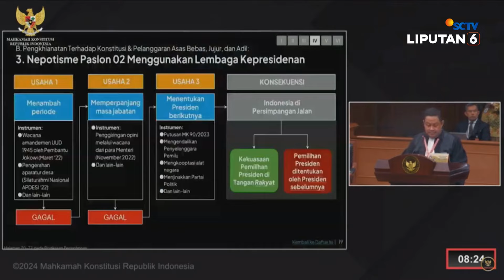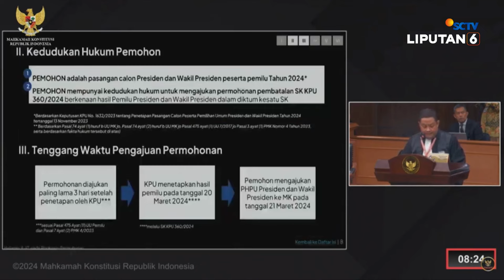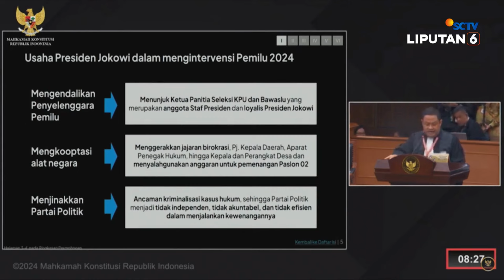Dugaan Kecurangan, Tim Hukum Anies-Imin singgung Peran Jokowi di Sidang Sengketa Pemilu | Liputan 6